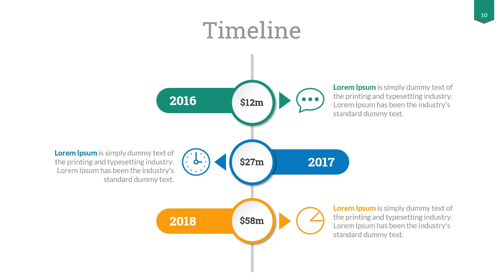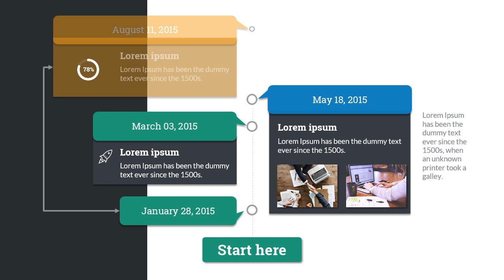Timeline Google Slides Template